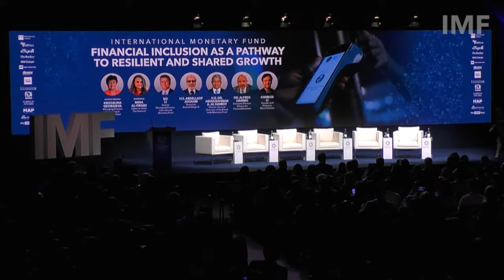IMF Seminar: Financial Inclusion as a Pathway to Resilient and Shared Growth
Unlocking financial inclusion creates economic opportunities, resilience, and growth. By improving policies related to financial services, we not only enhance savings investment efficiency but also safeguard the vulnerable against adverse shocks. This event delves into the transformative power of broader financial access, exploring its links to macroeconomic and financial stability and growth. Embracing cutting-edge technologies, policymakers are poised to develop inclusive solutions.

Join us in shaping national financial inclusion strategies, particularly in Africa and the Arab world, while paving the way for efficient solutions that benefit all stakeholders.